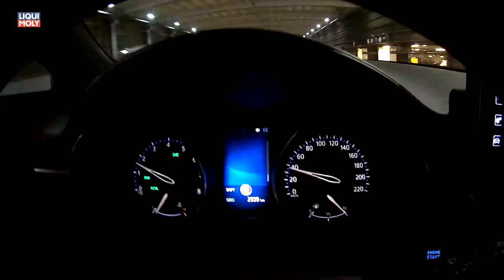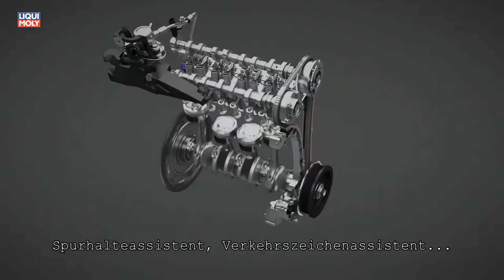Onlinemotor Toyota C -HR 1.2 Turbo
Mit dem C-HR präsentiert Toyota ein vollkommen neues Fahrzeugmodell. Der C-HR basiert wie bereits der Prius4 auf der neuen TNGA Plattform für das C-Segment.

5-türig mit breiten Pausbacken im Bereich der Kotflügel und einer coupehaften Hecklinie besticht der C-HR durch eine Vielzahl von Ecken und Kanten. Er fällt dadurch auf.
Karosserie und Ausstattung fokussiert eindeutig auf die beiden Fondpassagiere.
 Selbst der Griff für die Entriegelung der Hecktüren ist optisch versteckt in der Türflanke, die in die breite C-Säule mündet. Diese breite C-Säule ist es auch die die Übersicht nach schräg hinten, insbesondere aber das Blickfenster der hinten sitzenden Passagiere stark einschränkt.
(l,B,H in mm =4.360, 1.795, 1.555)

Ausstattung
Haptik, Materialauswahl, Verarbeitung und Bedienung sind auf bekannt hohem Niveau.
2 Dinge ragen besonders positiv heraus. Zum einen bietet Toyota mit Toyota Safty Sense ein serienmäßiges Sicherheitssystem. Dieses  umfasst einen autonomen Notbremsassistenten mit Fußgängererkennung, einen Spurhalteassistenten mit aktiver Lenkunterstützung, einen Fernlichtassistenten und einen adaptiven Tempomaten.
Zum anderen bietet Toyota optional ein JBL Soundsystem an, welches bereits im frühen Entwicklungsstadium speziell auf die Karosse und den Innenraum des C-HR zugeschnitten wurde und entsprechend klangvoll zur verwöhnt.

 Neben einem Hybriden beschränkt sich Toyota beim C-HR mit einer Motorenalternative. Hierbei handelt es sich um einen 1.2 ltr. Reihenvierzylinder mit einer Leistung von 85kW/116PS. Dank moderner Turboaufladung entwickelt das Triebwerk hohe 185Nm Drehmoment, welches bereits bei 1.500 Kurbelwellenumdrehungen abrufbar ist.

Antrieb
Ich bin die frontgetriebene Version mit manuellem 6-Gang-Getriebe gefahren. Diese fährt sich harmonsch und leichtfüssig. Alternativ zum Schaltgetriebe wird die frontgetriebene Version auch mit einem stufenlosen CVT  angeboten.

Dieses stufenlose CVT Getriebe gibt es auch mit Allradantrieb.
Für eine fundierte Aussage zum Benzinverbrauch war die Probefahrt leider nicht lange genug.

Fazit
Athletische Optik mit kleinem Motorenangebot.

Coyote Hearing (Youtube)